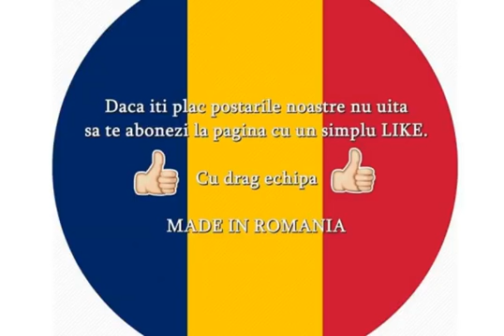Mănăstirea Cocoșu, Niculițel, Tulcea